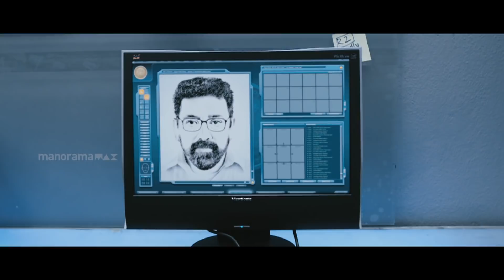ഇയാളെ എന്തിനാ അകത്തേക്ക് കയറ്റി വിട്ടതു ? | oru budhanazcha malayalam movie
ഇവിടെയുള്ള കംപ്യൂട്ടർ ഒക്കെ ഓപ്പറേറ്റ് ചെയ്യാൻ അറിയുവാ തനിക്ക് ?

oru budhanazcha  || Manorama max